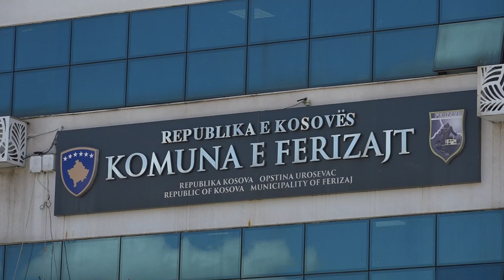Të premten do të mbahet sesion informues Programi i Zhvillimit Rajonal të Balansuar 2023